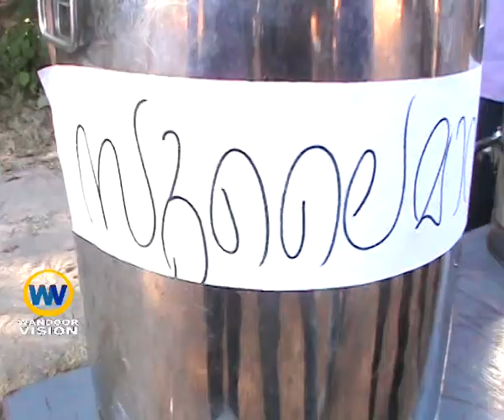wandoor vision news|സഹ്യ കോളേജിൽ ടീ ഫെസ്റ്റ് ...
സഹ്യ കോളേജിൽ ടീ ഫെസ്റ്റ് ...